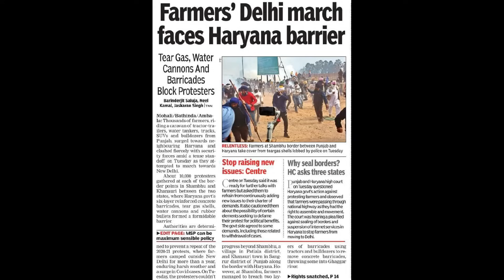Farmers' Delhi march faces Haryana barrier | IDNews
Massive traffic jams have started on Delhi-Noida borders as security personnel search vehicles in view of a protest call by farmers in Noida and Greater Noida. Besides cops, personnel from Rapid Action Force have also been called in to keep the situation under control. Riot control vehicles are on the spot and drones are being used to get an all-round view.